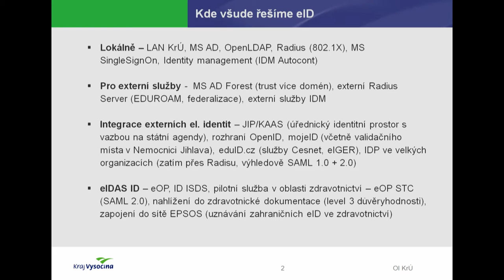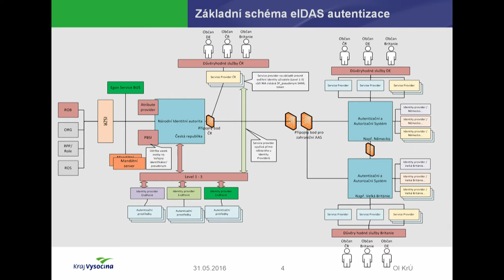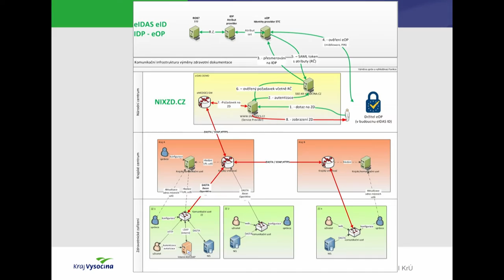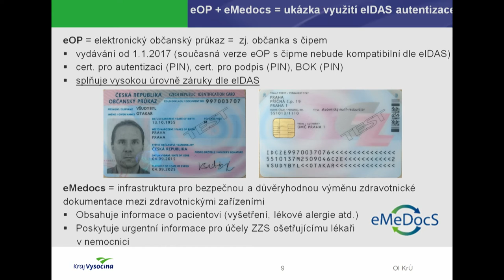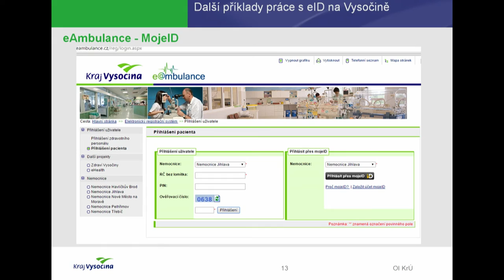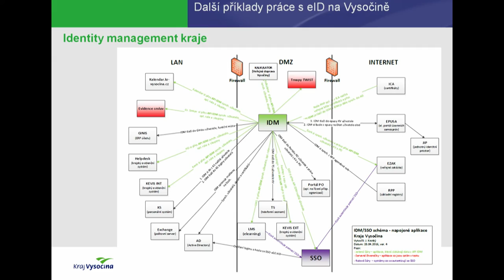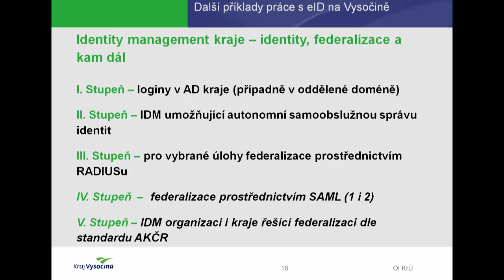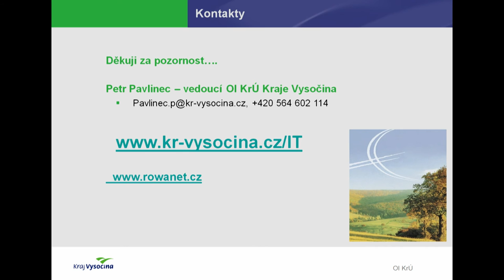eID z pohledu krajů - Petr Pavlinec (Kraj Vysočina)